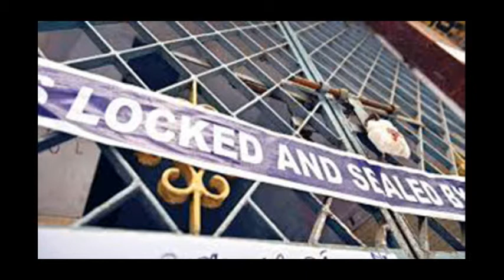XPRESS NEWS|10-01-2019 | இன்றைய விரைவு செய்திகள்